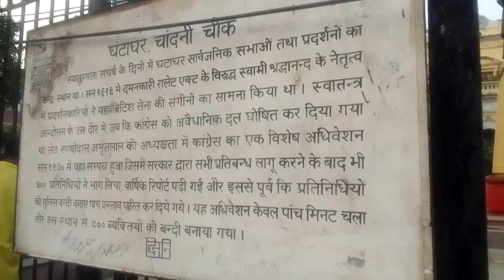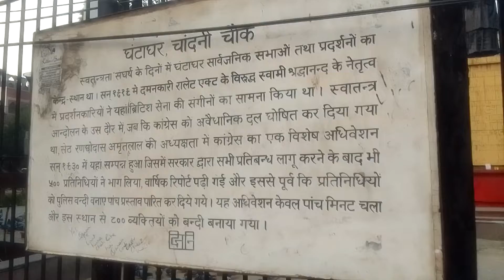PAN INDIA292 UP5080+ ISBT GHANTAGHAR CHANDANI CHOWK SWAMI SHRIDHANAND LAL QUILA